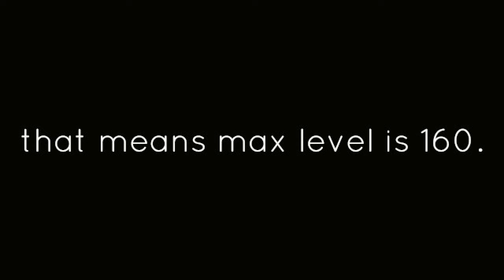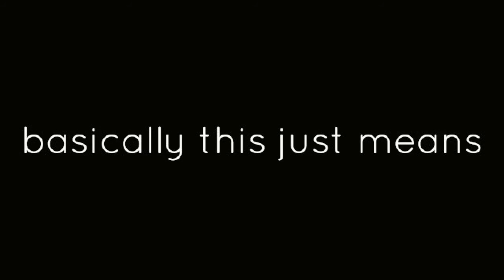ndRew they added paragon lvls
diablo 3 Pray